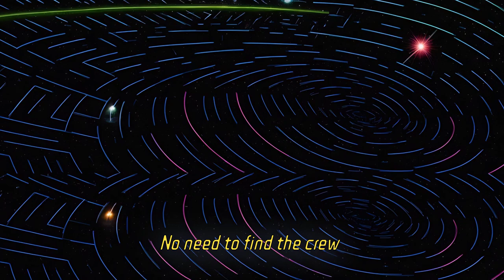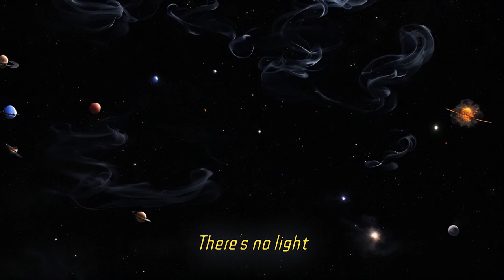ARCOPA-8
Original song from the game Arcopa of the UTF studio

“Explore the dangerous depths of the moon Arcopa 8 !
Gather probes and information while solving puzzles using gravity and discover what happened before you landed...”

Video clip made with Kaiber

songwriter: Charly Despeyroux
singer: Franzie Jean Louis

UTF Studio:
Maxime Delhomme
Rose Valety
Gianni Serene
Charly Despeyroux
Ulysse Galiné